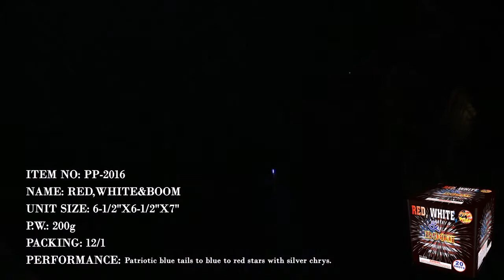Red, White, and Boom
Pyro's Pride RED , WHITE, AND BOOM
200 Gram, 20 shot cake
PP-2016
Packaged 12/1